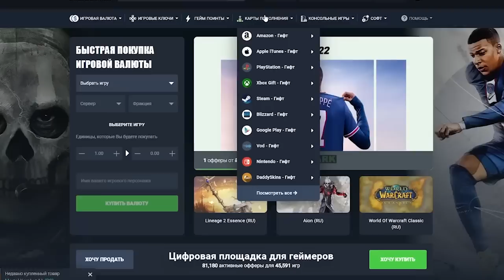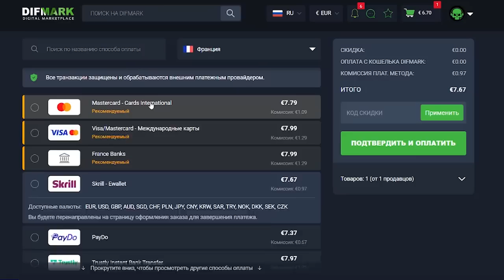Фемки бьют тревогу! Марвел отменяет "черные" и "женские" проекты/Что произошло?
Говорим о нововведениях в студии Марвел. Что планирует сделать Дисней. Какие фильмы отменить. И что ждёт студию Марвел...